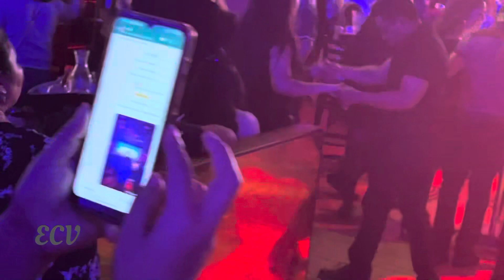Los Askis en Salsa Con Fuego Bronx NYC 11/13/2022